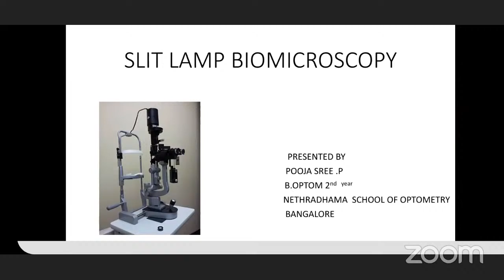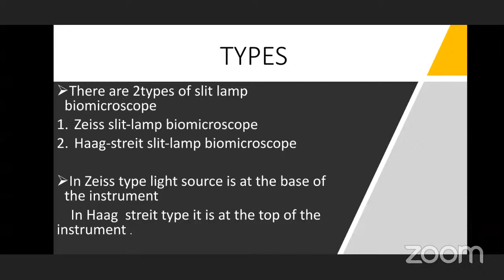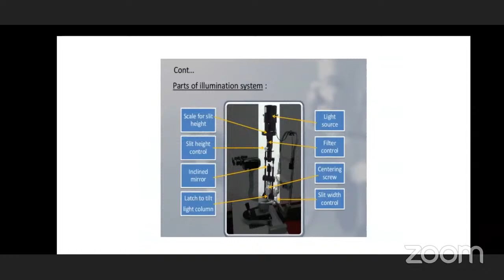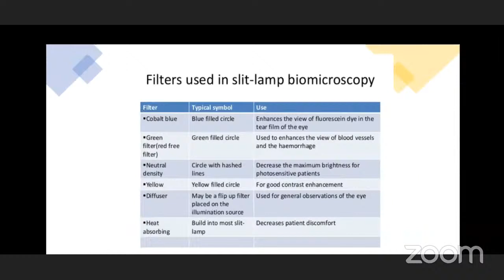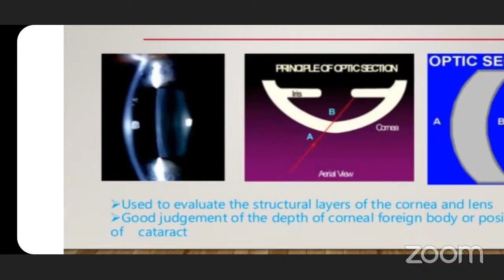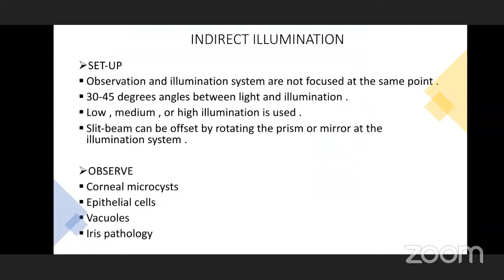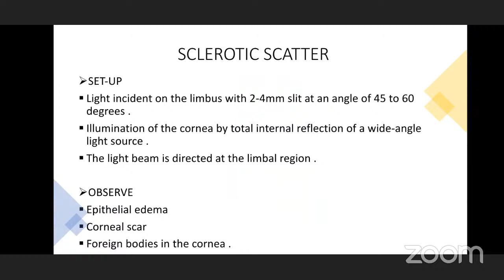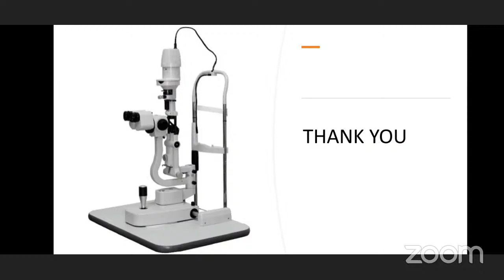Slitlamp Biomicroscopy- (ForOptom Student Presentation)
Ms. poojasree. P is currently a 2nd yr Optometry Student at Nethradhama school of Optometry ,Banglore.